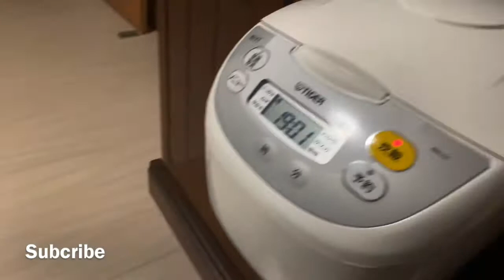Ang tamang pagsaing ng bigas sa Rice Cooker.Just click the link below...tnxs..